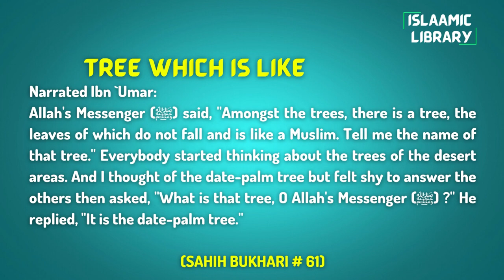Surah Aal e Imran Ayah 1-4 Tafseer in English by Dr. Israr Ahmed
Narrated Ibn `Umar:
Allah's Messenger (ﷺ) said, "Amongst the trees, there is a tree, the leaves of which do not fall and is like a Muslim. Tell me the name of that tree." Everybody started thinking about the trees of the desert areas. And I thought of the date-palm tree but felt shy to answer the others then asked, "What is that tree, O Allah's Messenger (ﷺ) ?" He replied, "It is the date-palm tree."